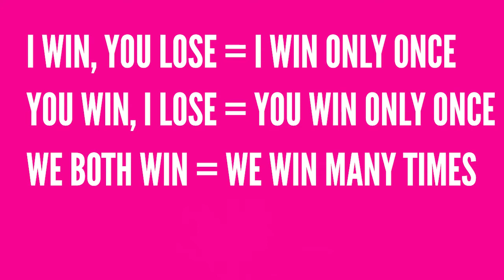HOW CAN YOU MAKE YOUR RELATIONSHIPS A WIN-WIN?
Kumusta naman ang mga relationships ninyo ngayong panahon ng PANDEMIC? Nag-improve ba or lumala?

IF IM GOING TO ASK YOU – HOW CAN YOU MAKE YOUR RELATIONSHIP A WIN-WIN SITUATION? MADALI BANG GAWIN? O MAHIRAP?

Do you want to know how? Please watch this short video.